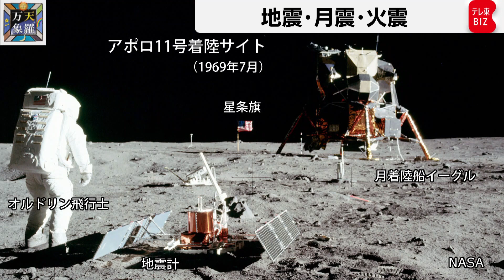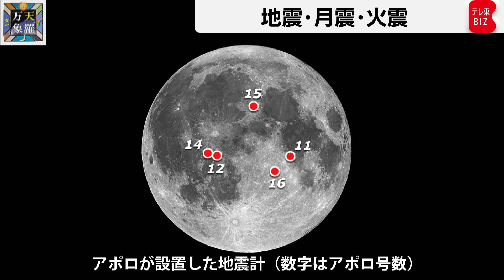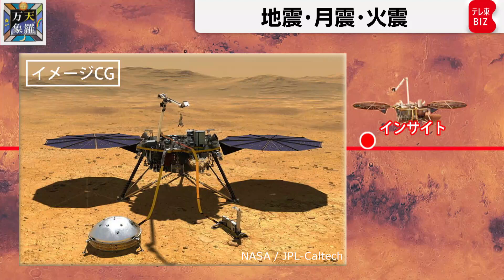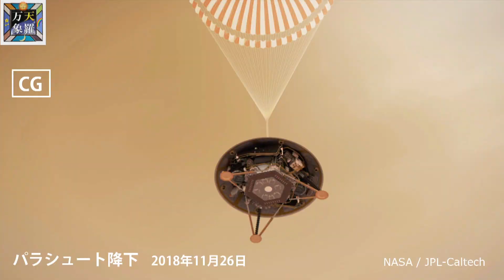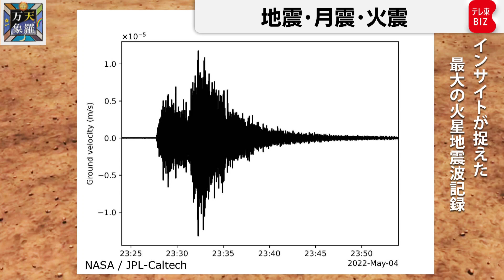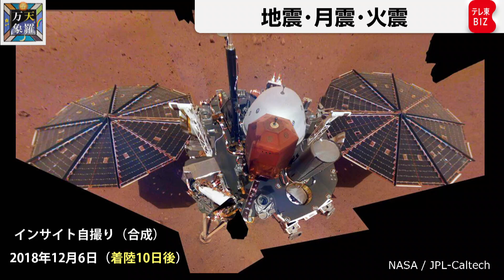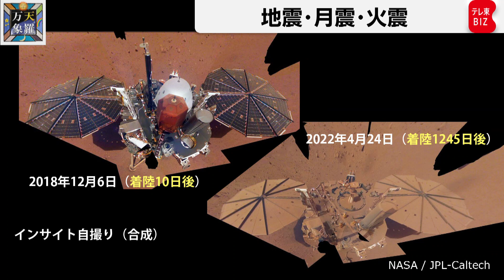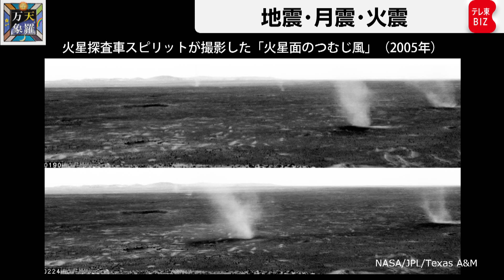地球以外にも地震が存在する!? 地震・月震・火震【久保田解説委員の天羅万象】(86)（2022年7月8日）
◆最大２ヵ月無料！池上選挙見て投票しようキャンペーン◆

地震国日本で暮らしていると、どこかの地方で起きた地震の速報を目にするのが珍しくもないですが、地震は「地球の専売特許」ではありません。
宇宙時代、科学者、研究者はほかの天体の「地震」のデータを手に入れて解析しています。
現在、地球外で稼働している地震計はどこでどんな観測をしているのでしょうか？
そしてつむじ風が命運を握る地震観測とは？

◆◆◆学生さん限定！最大６ヵ月無料キャンペーン◆◆◆

「テレ東BIZ」有料サービスでは「選挙にまつわる解説動画」が見られるほか、テレビ東京系列の選挙特番「池上彰の参院選ライブ」をお好きな時間で視聴いただけます。

さらに学生さん限定（18歳から25歳まで）で最大６ヵ月無料キャンペーン中！

※学生さん限定キャンペーンに関する詳細・注意事項は、キャンペーンページをご覧ください。